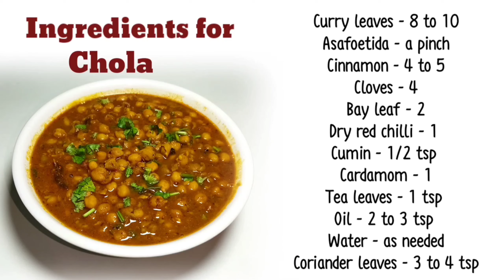बिना लहसन प्याज का छोला बनाने का बहुत ही आसान तरीका। Chhola Recipe In Hindi.